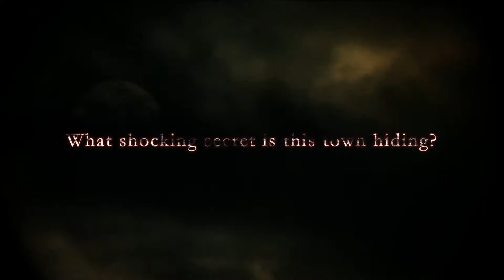Bandai Namco Is Rumored to be Working On Metroid Prime 4?! | Bombchu Gaming News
The gaming news we found interesting today!

- Swery’s The Good Life returns to crowdfunding VIA Kickstarter

- Nintendo adds Nintendo Switch Incentives to My Nintendo in March

- Xenoblade Chronicles 2 Update 1.30 launches next week and brings new game plus with it

- A team from Namco Bandai is rumored to be working on Metroid Prime 4

Music featured:
Elastic Static by Benjamin Hall

About Bombchu:
These Bombchu guys are passionate about video games and are dedicated to well-edited video game news, reviews, and original content.